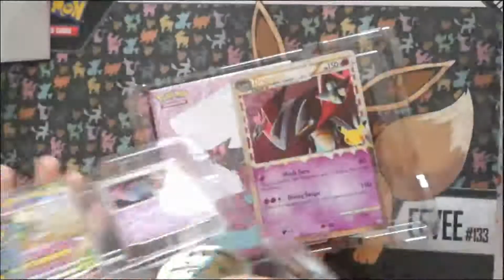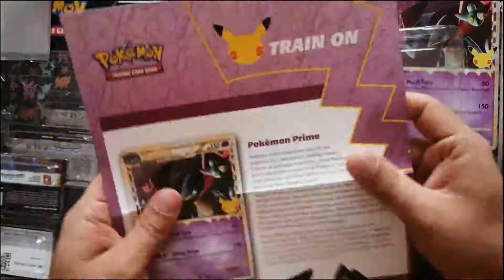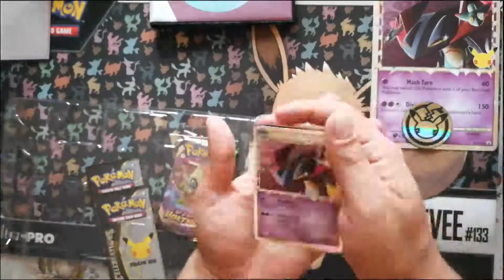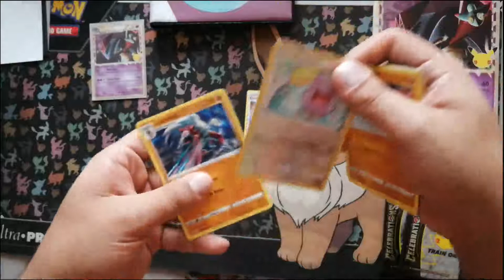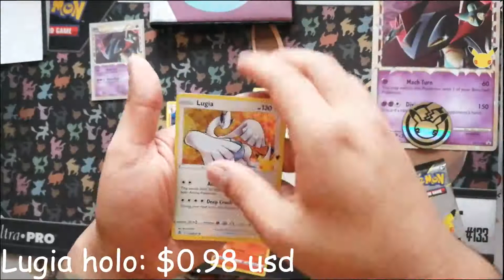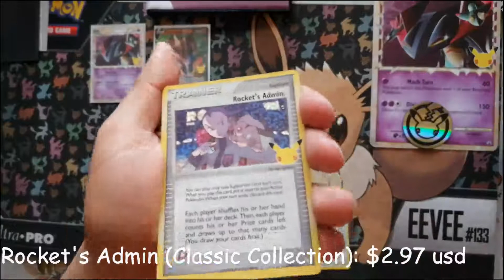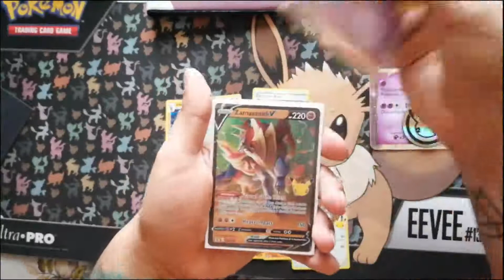Apertura Celebrations cajita de Dragapult prime